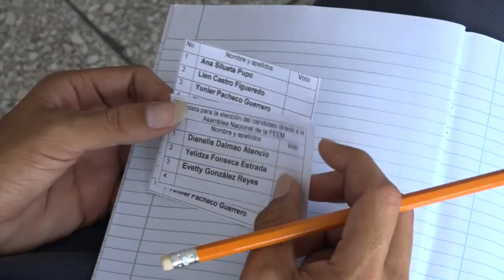Eligen candidata directa a la segunda Asamblea Nacional de la FEEM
La niquereña Eveti Gonzáles Reyes, alumna de tercer año de la especialidad de inglés de la escuela pedagógica Celia Sánchez Manduley de Manzanillo, fue elegida una de los dos delegados directos por Granma a la segunda asamblea nacional de la federación de estudiantes de la enseñanza media.